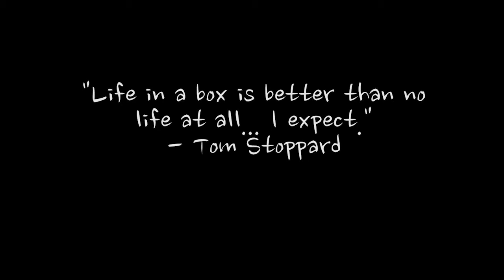Cardboard - a short horror film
Crosscutting project for my film production class.